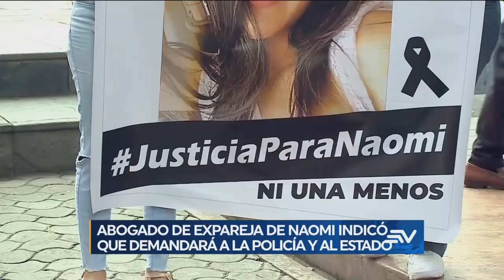Policía detuvo a expareja de Naomi por 5 horas, luego dijo que fue un error | Ecuavisa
Policía detuvo a expareja de Naomi por 5 horas, luego dijo que fue un error